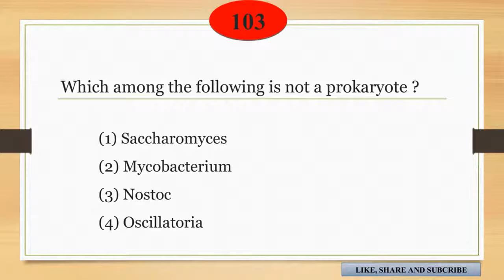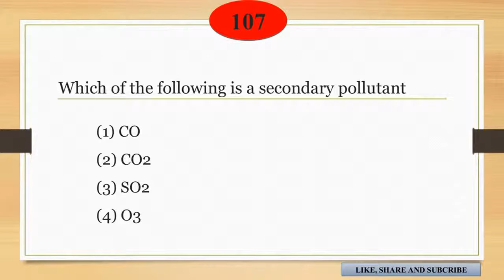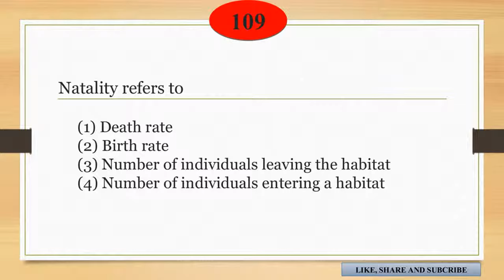KEY OF NEET || NEET BIOLOGY PAPER QUESTIONS AND ANSWERS